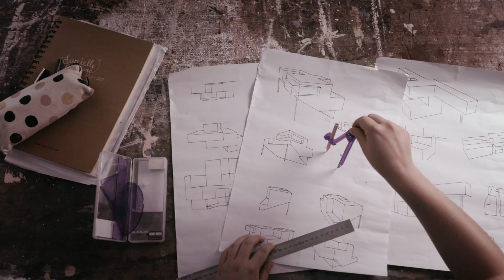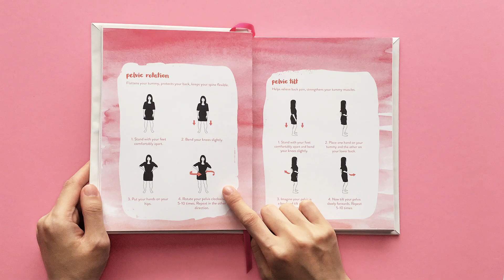Design at UNSW Art & Design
UNSW Art & Design is the number one choice for those looking to embark on a career in contemporary art, design or creative media technology.

Our studio based Design program prepares you to be a dynamic design professional and studio practitioner.

Credits:

Special thanks to all UNSW students, graduates and staff.